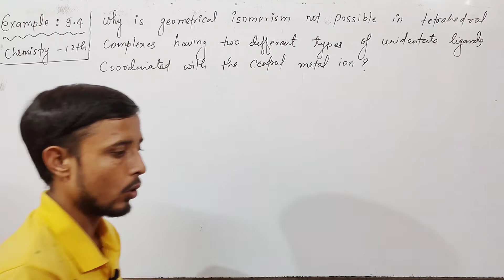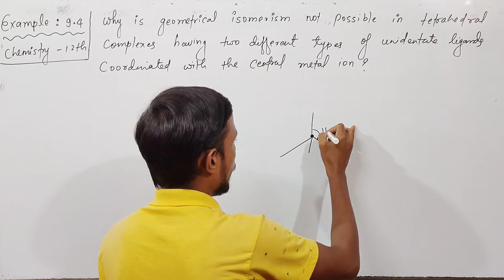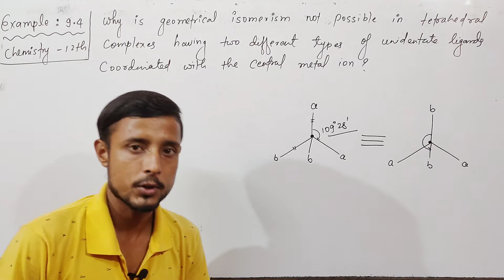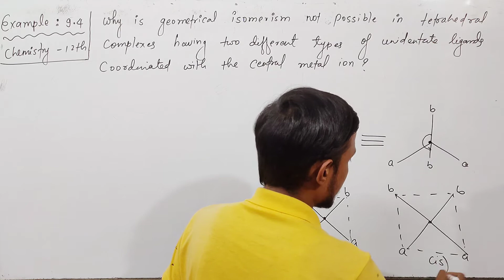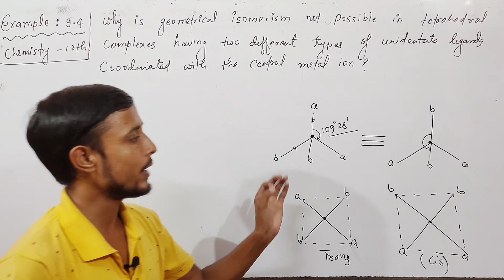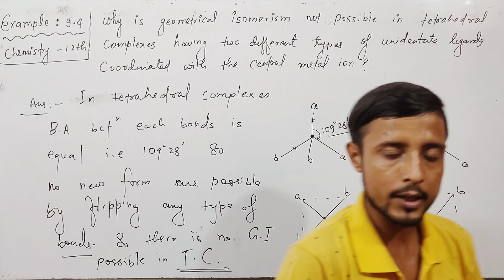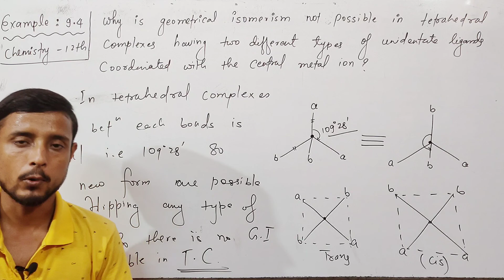Example 9.4 chemistry class 12 | ncert chemistry class 12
👉Topic - coordination compounds
👉Unit - 09
👉Book - NCERT
👉 Question - Example - 9.4

                     Thankyou !
Regards : Aapka Bhai + Dost
                    AMAN SINGH